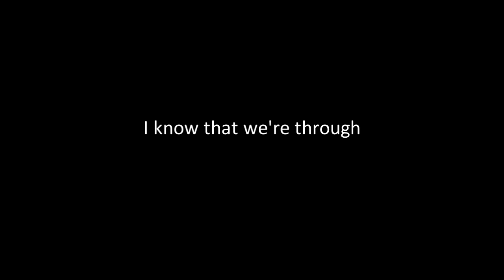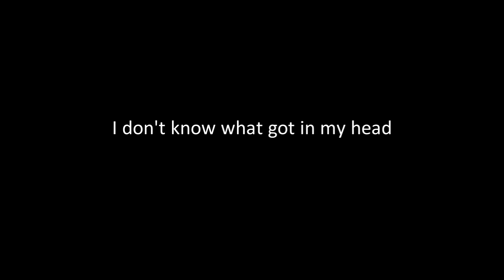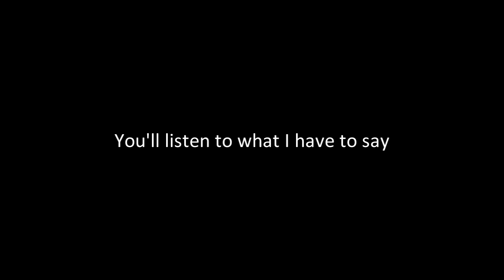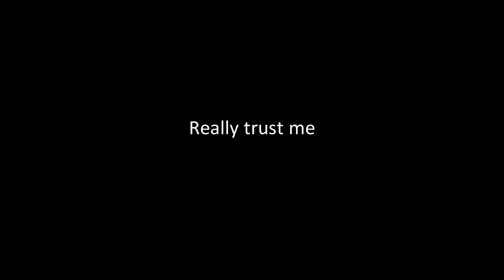ANOTHER WAY song by Al Chantrey and Matthew Hawes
ANOTHER WAY

Lyrics by Matthew Hawes, Music and vocals by Al Chantrey

You never think of me, you only think of you
That's all you ever do
Sometimes when I'm at home, sitting all alone
I know that we're through
I thought that I knew you well
But I just couldn't tell
From the clues you were giving me

That we would love no more
As we had done before
I have eyes but I just couldn't see

But if you really love me,
Really trust me
You'll listen to what I have to say
We gotta keep on looking
Keep on searching
'Cause there's gotta be another way

I don't know what got in my head
To make me say all the things I did
But in a moment of pain I found it hard to refrain
And I guess I just blew my lid